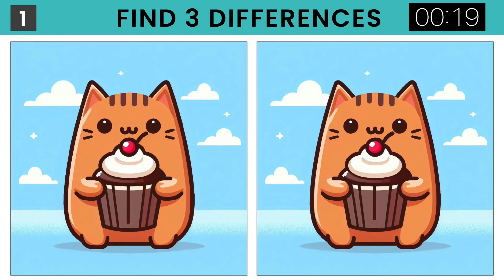Spot the Difference: Fun Challenge! Test Your Skills!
How many differences have been found? Write in the comments.

EN: Do you love puzzles and attention tests? Then this video is for you! Presenting you with a "Spot the Difference" with an incredibly difficult level!

Can you find all the differences between the two images? This challenge is not for everyone! Only the most attentive and quick-witted will be able to pass this test.

Turn on your logic, attention to detail and get ready for a real challenge!

There are 5 tasks in the video

00:08 - Puzzle 01 | Головоломка 01
01:38 - Answer 01 | Ответы 01
01:52 - Puzzle 02 | Головоломка 02
03:23 - Answer 02 | Ответы 02
03:37 - Puzzle 03 | Головоломка 03
05:08 - Answer 03 | Ответы 03
05:22 - Puzzle 04 | Головоломка 04
06:52 - Answer 04| Ответы 04
07:06 - Puzzle 05 | Головоломка 05
08:36 - Answer 05 | Ответы 05

RU: Любите головоломки и тесты на внимательность? Тогда это видео для вас! Представляем вам "Найди отличия" с невероятно сложным уровнем!

Сможете ли вы найти все отличия между двумя изображениями? Это испытание не для всех! Только самые внимательные и сообразительные смогут пройти этот тест.

Включите свою логику, внимание к деталям и приготовьтесь к настоящему челленджу!